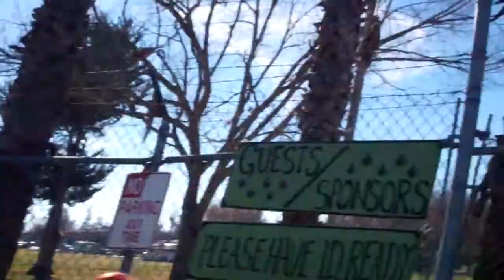Emerald Cup 011